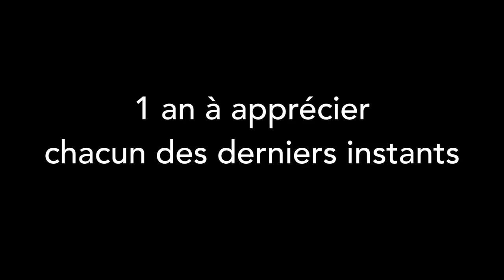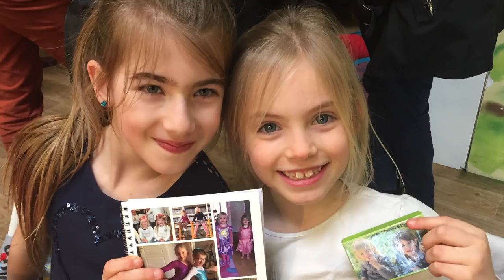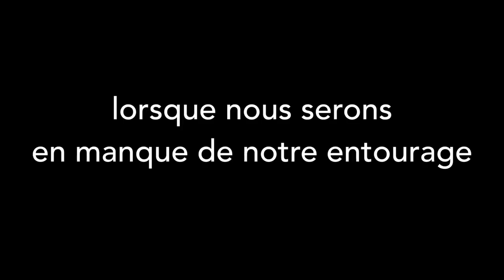#07 - We will REMEMBER You // En Avant Les Loulous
Vidéo un peu spéciale que nous avons voulue dédier à nos proches avant de partir pour notre voyage autour du monde. Un montage que nous avons préparé durant des mois, en sollicitant notre entourage, afin de pouvoir leur projeter le jour de notre fête du départ, le 04 août 2018.

Merci à (par ordre d'apparition) :
Alexia & Sylvain
Matthieu
Benoit
Nicolas
Anne & Guillaume
Murielle & Mario
Mélanie & Martin
Pauline & Anthony, Clarysse, Ellyne
Jennifer
Jean-Claude, Lola
Éliane
Maryline
Quentin, Hugo, Robin
Gaëlle & Christelle
Mamie Fanny
Myriam
Sophie & Thierry
Noa
Kalen
Gauthier, Jocelin
Maël, Mathieu, Alexandre
Maëlys, Alessia, Alice, Tiphaine, Julie
Manaël
Sophie
Flavie, Harold
Déborah & Christophe, Sarah
Virginie, Carolyne
Laure & Olivier, Paul, Marie & Patrice, Maud
Carmen
Serge
Nicolas
Sylvie
Philippe
Véronique
Olivier
Christine
Roselyne & Francis
Anaïs
Véronique
Isabelle
Fabienne
Sophie
Séverine
Isabelle
David
Laurence
Inès
Agnès
Caroline
Dominique
Magali
Magalie
Margarida
Aurore
Audrey
Sophie
Pungodaï
Joseph
Anna
Stella
Virginie
Morgane
Séverine
Laétitia
Anne-Marie
Mathias
Clotilde
Geneviève
Bénédicte
Catherine
Élisabeth
Thierry
Roxane
Richard
Ludovic
Quentin
Robin
Jean-Philippe
Valérie
Régis
Charlène, Caroline
Guillaume
Jérémie
Nyung
Anthony
Lukas
Linda
Daria
Yassine
Samy
Marie-Christine
Erwan
Sophie & Jean-Philippe, Mini-Pixel
Titi
Jié & François
Barnabé, Amélie, Claude, Danaëlle, Emma
Nathalie & Ted
Marianne & Sébastien, Philéas, Ulysse
Delphine & Étienne, Juliette, Corentin
Marie & Richard, Zoé, Adam, Hugo, Antonin
Marianna & Héraclès, Yanis, Ulysse
Anne-Laure & Jérémie
Denise
Adeline
Armelle
Véronique & Thierry
Michel
Mamie Madeleine
Baptiste, Audrey
Vincent
Nanou
+ toutes celles/ceux qui n'ont pas pu ou pas voulu être sur la vidéo

Nous sommes Christophe, Laurène et nos deux adorables loulous Louis & Diane. Nous avons décidé de tout arrêter (travail et occupations) et de tout vendre (voiture, biens, appartement) pour consacrer une année à faire le tour du monde en famille, mode sac-à-dos. Pour ouvrir nos esprits, nous allons faire du woofing et parcourir cette belle planète à la rencontre d'autres cultures.